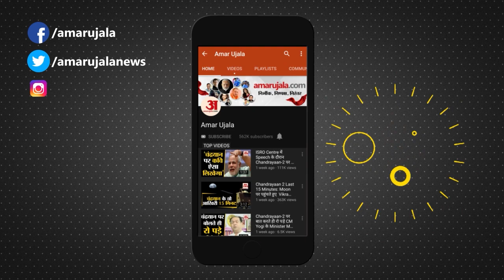Congress President का नाम फाइनल ! Rahul Gandhi ने Ashok Gehlot को दे दिया इशारा | Bharat Jodo Yatra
Congress President Election: कांग्रेस में अध्यक्ष पद के चुनाव और उम्मीदवारी की चर्चाओं के बीच राहुल गांधी ने अशोक गहलोत को लेकर बड़ा संकेत दिया है। उन्होने इशारा किया है कि अगर अशोक गहलोत कांग्रेस अध्यक्ष बनते हैं तो उन्हें मुख्यमंत्री का पद छोड़ना पड़ेगा। इसी बीच अशोक गहलोत ने ये भी बता दिया कि राहुल गांधी से उनकी फाइनल बातचीत क्या हुई।

Rahul Gandhi has given a big indication about Ashok Gehlot amidst discussions about the election and candidature for the post of President in Congress. He has indicated that if Ashok Gehlot becomes the Congress President, he will have to give up the post of Chief Minister. Meanwhile, Ashok Gehlot also told what happened in his final conversation with Rahul Gandhi.